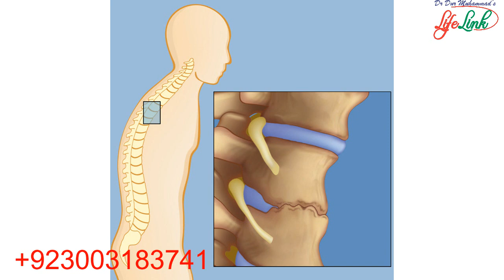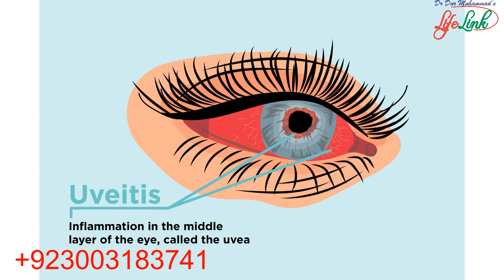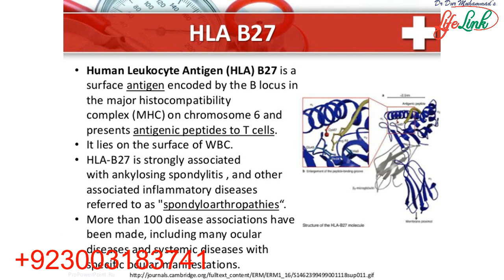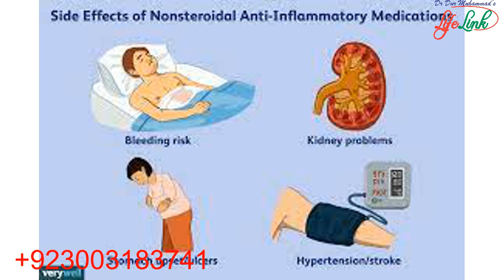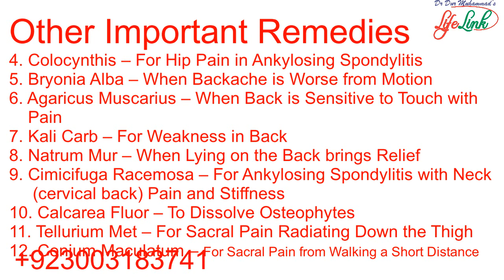Ankylosing spondylitis Treatment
In this comprehensive video, we delve into the world of Ankylosing Spondylitis (AS), a chronic inflammatory disease impacting the spine. Explore the signs, symptoms, effects on the spine, and the diagnostic process. We'll also discuss traditional medical treatments and touch upon the controversial topic of homeopathic approaches. Whether you're newly diagnosed or seeking to understand this condition better, join us on this informative journey.